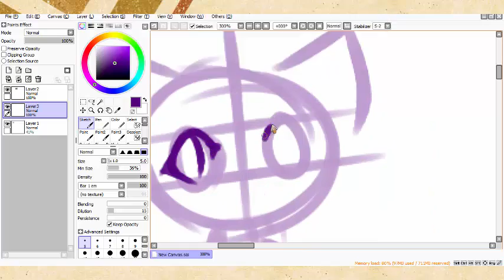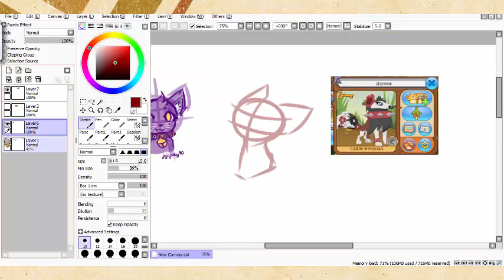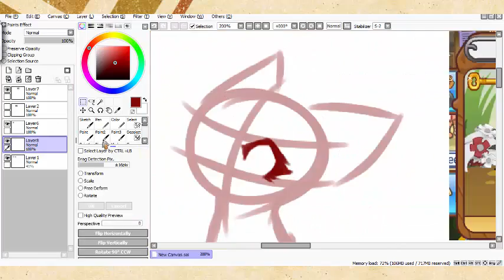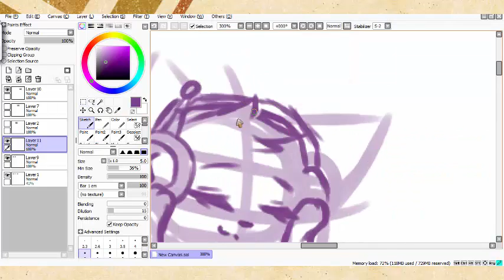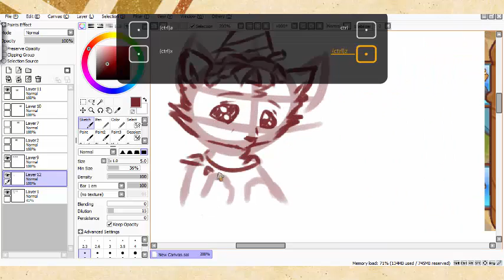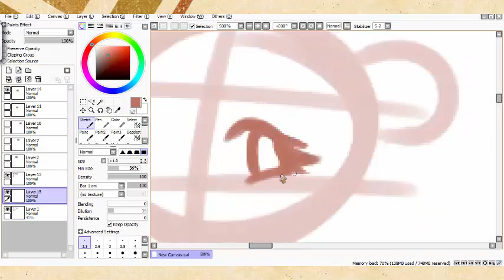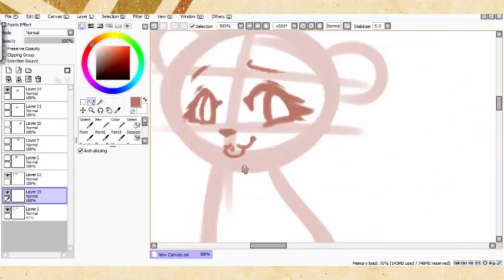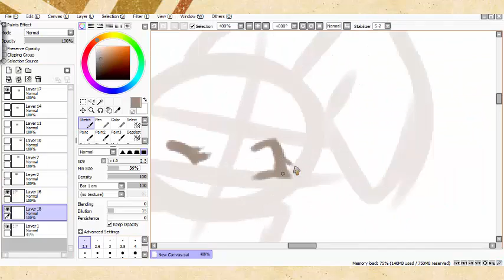Drawing random jammers! #1 - Animal Jam [Speedpaint]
I decided to start this new series on my channel on roaming around animaljam and drawing unsuspected people~ Hope you guys like it! I enjoyed drawing them - w -

Ft.
- Jojojoey90
- Stormmi
- Transions
- Grizzly
- Jammer80r31
- Taigertut

If you liked it why not leave a like? ♥♥